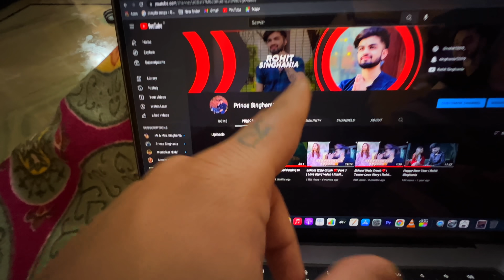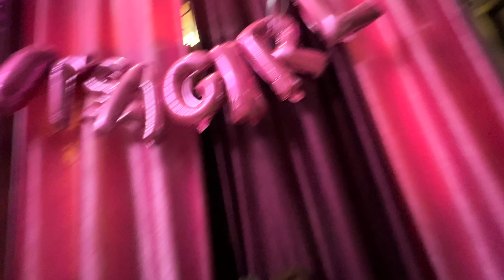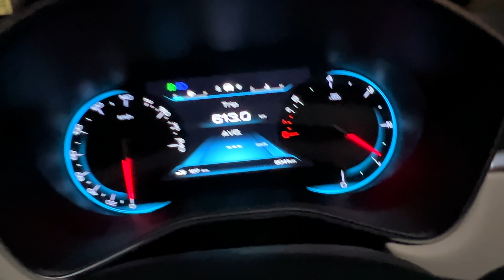Finally We Revealed Our Daughter’s Face ❤️| Meet Yarohi..